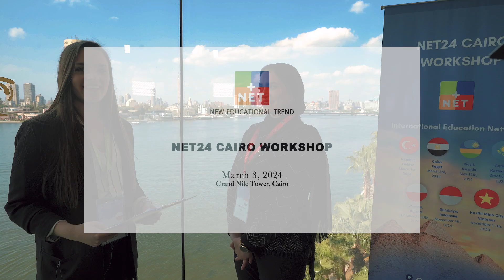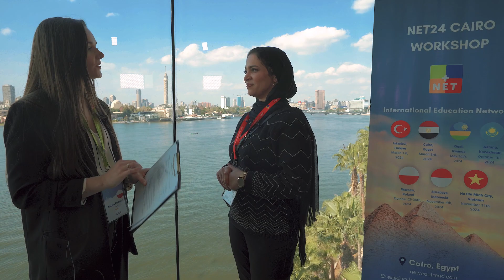Men7ty Recruitment Agency - NET24 Cairo Workshop 2024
Dive into the world of international education with Ms. Passant Emad from Men7ty, as we explore effective strategies for studying abroad and the essentials of student recruitment. Filmed at the NET24 Cairo Workshop 2024, this interview is a must-watch for aspiring international students and educational institutions aiming to boost their international presence.